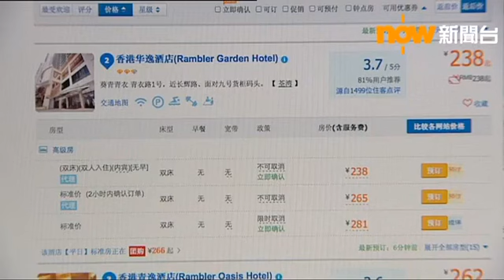五一賓館預訂率跌恐牽倒閉潮